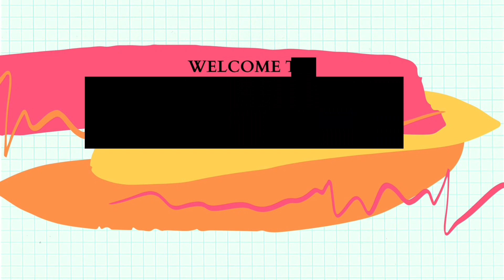Guess the Song Challenge By Emoji | SAVI SISTERS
Hey Guyss,

Today we are doing Guess the Song Challenge By Emoji and what we are going to challenge today is that we both will guess the song after seeing the emotions whoever will come in front of us.

ALSO FOLLOW -